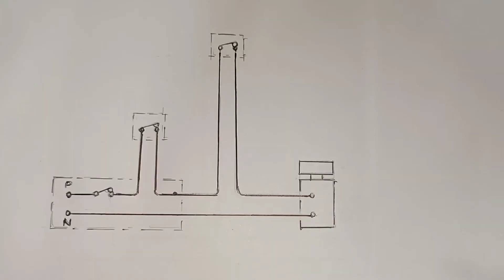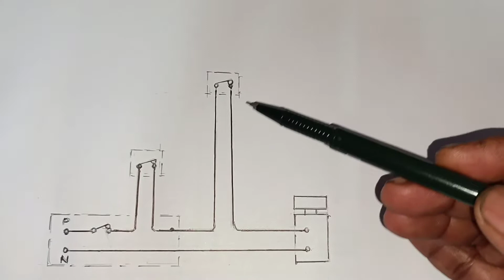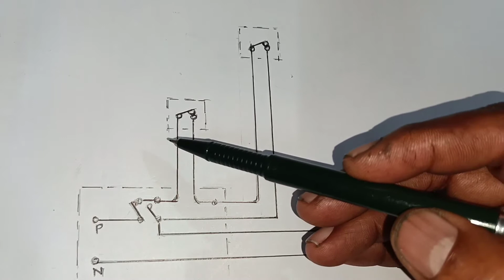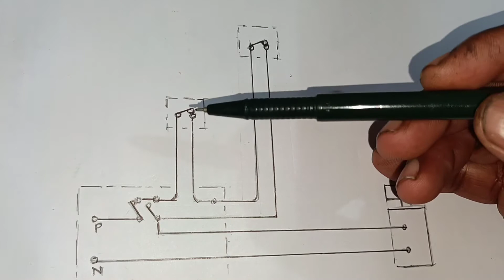16 December 2021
അണ്ടർ ഗ്രൗണ്ട് ടാങ്കിൽ നിന്നും ഓവർ ഹെഡ് ടാങ്കിലേക്ക് ഓട്ടോമാറ്റിക്കായി വെള്ളം നിറക്കാം

TOOLS REQUIRED

Scew driver
Pliers
Hacksaw blade

MATERIALS REQUIRED

Float switch.   2 nos
Wires   as required
Insulation tape
Water tape
Under ground tank
Overhead tank
Motor
Switches        2 nos